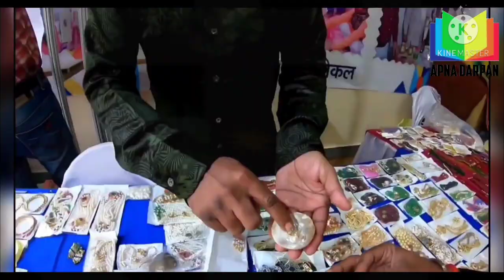Hunar Haat 2021